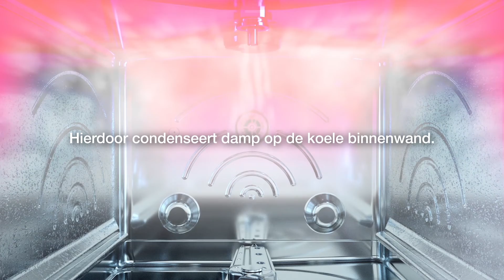M-iClean U wast sneller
De nieuwe glazenspoelmachine M-iClean U geeft flink gas – en bespaart per wascyclus ruim 30 seconden* dankzij de opnieuw ontworpen en vergrote tank voor energieterugwinning. Een record!